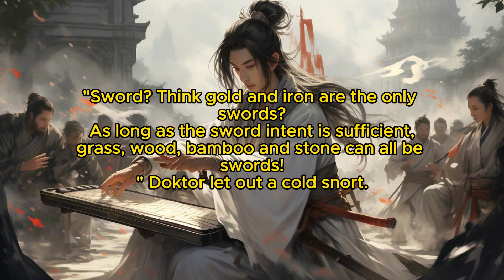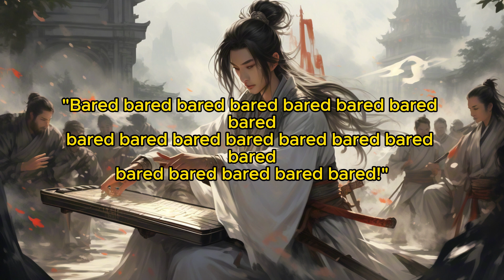Eternal Immortal Vault: Chapter 88 Sword Demon's Might